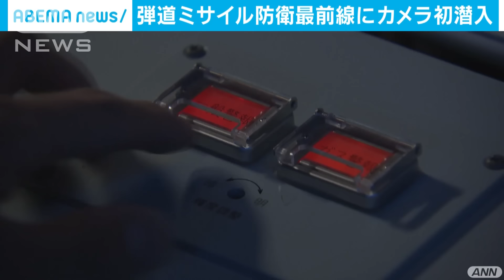【動画】イージス艦「あしがら」心臓部に初潜入 弾道ミサイル防衛の最前線(2022年11月23日)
北朝鮮などからの弾道ミサイル防衛の最前線にいるのは、海上自衛隊のイージス艦です。そのイージス艦の心臓部に、初めてテレビカメラが入りました。

　あしがら乗員：「早期警戒情報受信しました、配置に就きます。対BM（弾道ミサイル）戦闘用意！」「目標については領域内に弾着します、対処します」「対BM戦闘、SM3攻撃始め！」「SM3発射！」

　海上自衛隊のイージス艦「あしがら」。

　日本の周辺海域で活動している主力イージス艦8隻のうちの1隻です。

　イージス艦の主な任務は弾道ミサイル防衛です。

　この日本のミサイル防衛は、北朝鮮などから発射された弾道ミサイルを、いち早く探知し、アメリカ軍と協力しながら迎撃する任務です。

　万が一、撃ち漏らした場合は、地上に配備されている、ミサイル迎撃システムのPAC3が対応するという、いわば2段構えの迎撃態勢を敷いています。

　「あしがら」は長崎県佐世保基地を母港としています。乗員はおよそ250人。

　今回、3日間の航海に、取材班が同行しました。

　九州の南の大隅海峡を抜け、四国沖に。

　そこから東京湾へ向け北上していくルート。

　イージス艦は、護衛艦のなかで、最も戦闘能力が高い艦船のうちの1つです。

　そのため、様々な攻撃能力を保有しています。

　イージス艦の最大の特徴の弾道ミサイル防衛は、こちらからミサイルが発射されます。

　奥に見える8角形のスパイレーダーを使ってミサイルを命中させるということです。

　また、弾道ミサイル以外の対空、戦闘機などにはおわん型のイルミネーターと呼ばれるレーダーを使って調整しながらミサイルを誘導させるということです。

　イージス艦は、垂直発射装置を使い、SM3と呼ばれるミサイルなどを発射することができます。

　あしがらの装備品について、ナンバー2の田村副長に案内してもらいました。

　田村副長：「全体で96のセルがあります」「（Q.最大で96発撃てる？）その通りです」「（Q.今、中に入っているものもある？）もちろん、本艦常に任務に備えておりますので、今出港を命じられても任務に対応できる状態になっています」「（Q.実弾が入っている？）その通りです」「（Q.弾道ミサイル防衛のSM3も入っていますか？）その通りです」「（Q.SM2も入っています？）入ってます」

　SM3は、スタンダードミサイル3の略で、弾道ミサイルに対して防衛でき、SM2は、戦闘機や、戦闘機から発射されたミサイルなどを迎撃することができます。

　さらに―

　田村副長：「遠距離の潜水艦に対して魚雷の後ろにロケットが付いているものがあるのですけれども、それはこの垂直発射装置から発射します」「（Q.ちょっと開けてみても良いですか？）特別に開く様子をご覧頂きます」

　潜水艦に対して発射できるミサイル（VLA）も搭載できるといいます。

　このVLSと呼ばれる垂直発射装置は、実際の発射の際、一気に扉が開くといいます。

　今のところ、3種類のミサイルを搭載することが可能です。

　こちらの巨大な筒状のものは、ファランクスと呼ばれる高速機関砲。

　1分間におよそ4500発、自動で近くに来た敵を追尾して攻撃できます。

　手動で切り替え、水上のターゲットを撃ち落とす事も可能だといいます。

　こちらがチャフと呼ばれる敵の攻撃を誘導する、いわばおとりのロケットです。戦闘機で言うところのフレアですね。これが12、反対側にもあるので24発撃てるということです。

　また―

　甲板上にある大きな配管、これは魚雷の発射管で、潜水艦に対応するということです。回転して海に向かって撃ちます。

　魚雷は左舷に3発、右舷に3発、合計6発撃てるといいます。

　またSSM、艦対艦ミサイルも最大8発備えられます。遠くの艦艇を攻撃するミサイルです。

　そして―

　田村副長：「こちらは本艦主砲であります、62口径5インチ砲という大砲です。5インチというのが大砲の先端の丸い弾が出ていく直径です。ここの直径に対して大砲の砲身ですね、ここは5インチの62倍の長さがある。7メートルですね、約7メートルの長さがあります」

　これは無人砲で、別の場所で操作をしながら発射させることができます。

　田村副長：「一番分かりやすいのは、本艦と同じように海に浮いている船、こういったものをターゲットにした射撃をすることができます。その他にも、空を飛んでくるミサイルとか、我に対して脅威である航空機などを撃ち落とす事もできます」「（Q.地上のものも撃てる？）対地射撃と言いますけれども、陸上に対して撃つ事も可能です」

　この大砲は、日本の海域で訓練射撃をしているといいます。

　田村副長：「当然、往来する船等の安全もありますので、その際にはきちんと、ここは危険ですという案内をして、そのうえで射撃訓練というのを実施しています」「（Q.結構回る？）一部の限界はありますけれども、かなり後ろの方まで旋回させることができます」

　そして、イージス艦の内部に潜入。

　弾道ミサイル防衛の最前線の心臓部にカメラが初めて入りました。

　田村副長：「こちらがCICと言いまして、コンバットインフォメーションセンター、戦闘情報中枢と呼ばれる区画です」「（Q.かなり頑丈な扉だが？）水が入ったり、火事の火が入ったりしないように、頑丈なハッチで守っています」「（Q.結構広いですね）30～40人ぐらい入りまして、状況によってはそれ以上の人が詰めることもあります」「（Q.モニターたくさんあるがどういう役割？）こちらのディスプレイには色々戦術的な情報ですとか、あとは我々が行動している海域の情報など、色々な情報を映すことができまして、それに基づいて意思決定をして、必要な処置について命令を伝えています」

　CIC内部の明かりは、ディスプレイを見やすくするため、多くを青色の明かりに変えているといいます。

　実際の訓練の一部に立ち会うことができました。

　まず、対弾道ミサイルです。

　あしがら乗員：「早期警戒情報受信しました。配置に就きます。対BM（弾道ミサイル）戦闘用意！」

　このアラームが鳴ると、艦内のすべての乗員は必ず決められた配置に就く必要があるとのことです。

　あしがら乗員：「アラームが鳴ったらもうすぐ飛び起きて、艦橋まで走って見張りの配置に就いて、周辺の状況だったり、船も当然走っているので漁船とか影響がないかという報告もしますし」

　あしがら乗員：「目標については領域内に弾着します、対処します」「対BM戦闘、SM3攻撃始め」「SM3発射！」「5、4、3、2、1マークインターセプト。目標ターゲットキル」「目標対処しました、攻撃やめます」「攻撃やめ」「SM3攻撃やめ」

　また、対空戦闘では―

　あしがら乗員：「本艦、捕捉された模様」

　CICの内部です。対空訓練を行うということで、非常に緊迫した空気が漂っています。ディスプレイは映せないということで機密性が高いエリアとなっています。画面には地図が映っていたり、数字がたくさん並んでいたりします。表記はほとんどが英語です。アメリカ軍と連携しているからでしょうか。交信はほとんどが英語です。

　あしがら乗員：「右60℃の敵航空機反転」「目標4機、SM2発射」

　訓練の詳細は分かりませんが、敵の戦闘機からミサイルが発射されたとの想定の可能性があります。

　あしがら乗員：「残り3機…キル、…キル、…キル、目標全機撃墜」

　そして対潜水艦の訓練も―

　あしがら乗員：「対潜戦闘VLA攻撃始め」「VLA発射始め」「VLA発射1分前」「VLA用意」「撃てー」

　訓練の一部だけでしたが、CICの内部は、映像はほとんど映せず、音声も聞くことができない状況が続きました。

　イージス艦あしがら・坂井艦長：「実際本番がある時に向けて毎日訓練を積み重ねて、本番の時も訓練以上のことはできないと思っております。訓練から緊迫感を持ってやっております」

　日本を取り巻く安全保障環境は一層、厳しさを増しています。

　あしがらの艦長である坂井1佐は、常日頃からあらゆる状況を想定して訓練の質を上げる努力を続けていると言います。

　イージス艦あしがら・坂井艦長：「脅威は空からもありますし、水中からもあります。色んな脅威に対処できるようにやっておりますので、練度や所要に応じて訓練をやっているのが実情です」

　インタビューを撮影したのは10月28日。

　このインタビュー中にも、北朝鮮は弾道ミサイルを発射していました。

　イージス艦あしがら・坂井艦長：「北朝鮮のミサイル技術の高度化が進んでいるというふうに受け止めています」

　また、中国も弾道ミサイルを8月上旬に日本の排他的経済水域＝EEZ内に落下させたと推定されます。

　イージス艦あしがら・坂井艦長：「中国は今回、事前に示した航行警報海域内に弾着させておりますので、それだけの精度を持って弾着させる能力を保有しているという事を示したわけであります。このような脅威に対して備えることができるように、兆候を察知して速やかに探知識別追尾して、必要に応じて迎撃できる態勢を構築しておくことが重要であると」

　日本の弾道ミサイル防衛の最前線を担うイージス艦。

　その役割や責任はとても大きいといいます。

　イージス艦あしがら・坂井艦長：「我々に突き付けられている課題というのは、非常に大きくハードルの高いものだというふうに感じておりますけれども、それをしっかり乗り越えて、やりがいを持って乗員を統率していきたいというふうに考えています」